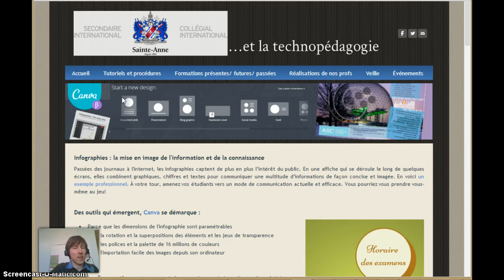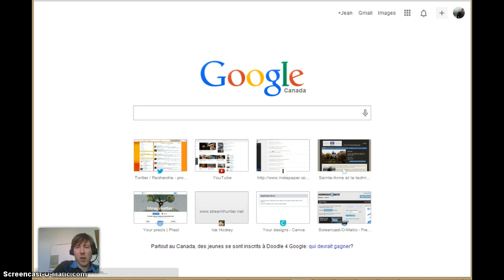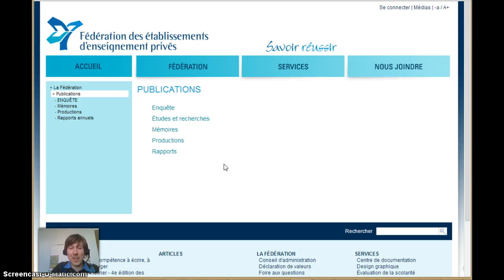Tutoriel CSA : Infographies Canva, infographies interactives!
Procédure Canva.com vient d'ajouter des fonctions d'interactivité. On est prêts!